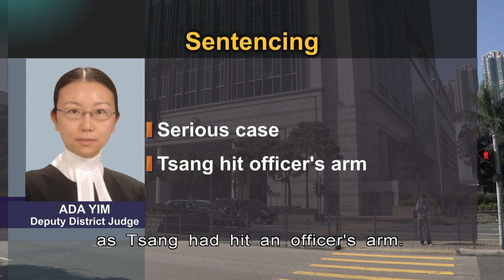Man Shot by Police during Social Unrest is Jailed for Rioting | HKIBC News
A former student who was shot by police during the social unrest four years ago has been sentenced to 47 months in jail.

The defendant had pleaded guilty to rioting, assaulting police and trying to escape to Taiwan.